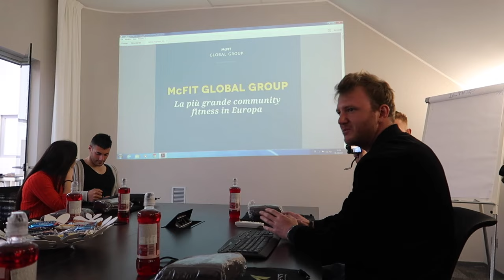FIT YOUTUBERS MEET @ MILANO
Codice: SILVIAFASCIANS

➢ FITBLADE:
codice: SILVIAFASCIANS

➢ SCRIVETEMI A:
Silvia Fasciano
Fermoposta
Via Sant’Antonino 38/40
Piacenza 29121
PC
Italia